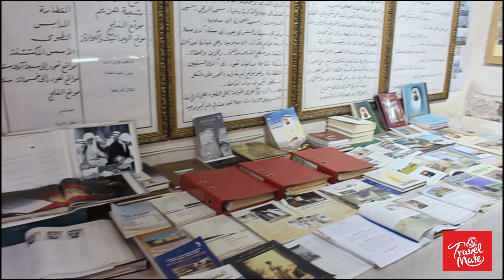Dalma Island Abu Dhabi Malayalam Vlog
അവിടെ ഒരുപാടൊന്നും കണാനില്ലെകിലും കടലിലൂടെ യുള്ള രണ്ടു മണിക്കൂർ യാത്രയും ഒരു പുതിയ ഭൂപ്രകൃതിയും ആസ്വദിക്കുവാൻ സാധിക്കും.

പഴയ ഒരു പള്ളിയും ഒരു മ്യൂസിയവും പിന്നെ കുറെയേറെ പുരാതന സ്ഥലങ്ങളുമാണിവിടെ കാണാനുള്ളത്. ഇവിടെ എത്തിപ്പെടാൻ രണ്ടുമാര്ഗങ്ങളാണുള്ളത്. അബുദാബി Domestic Terminal ഇൽനിന്നും Rotanajet വഴിയും,
Mugharaq Port ഇൽനിന്നും ferry വഴിയും.

ഏറ്റവുo എളുപ്പവും അവിടെയെത്തി യാത്ര ചെയ്യാനുള്ള സൗകര്യങ്ങളും നോക്കിയാൽ Ferry വഴിയാണ് നല്ലതു.
എല്ലാ ദിവസവും കാലത്തു ഐലന്റിലേക്കും ഉച്ചയ്ക്ക് തിരിച്ചു൦ Ferrry ഉണ്ട്.പോകുമ്പോ ഉച്ചഭക്ഷണം കയ്യിൽ കരുതാൻ മറക്കണ്ട .

Vehicle Charge : AED 100 ( one Way )
Adult Charge : AED 20 ( One Way )